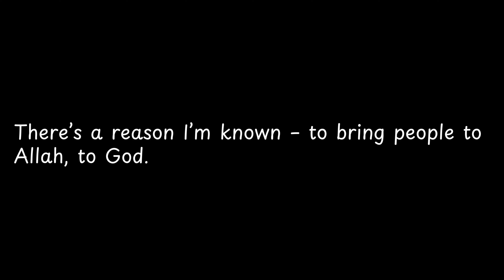There’s a reason I’m known